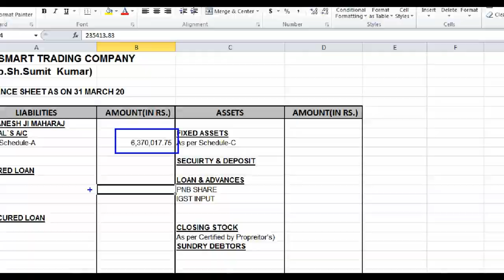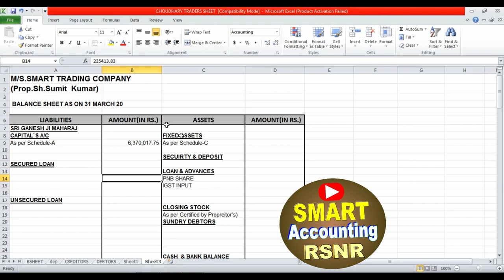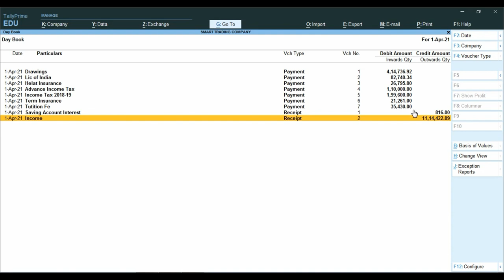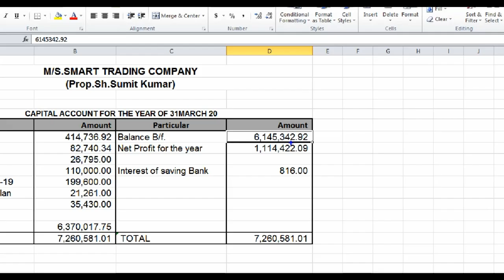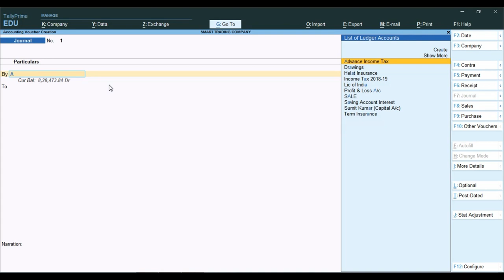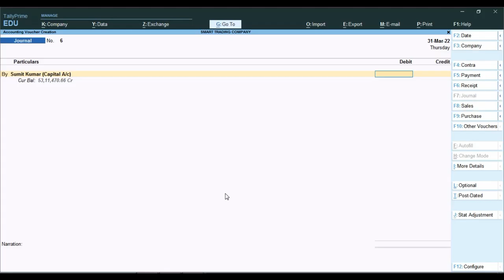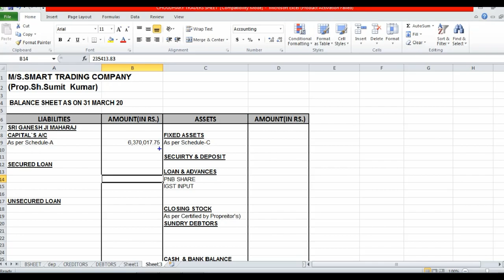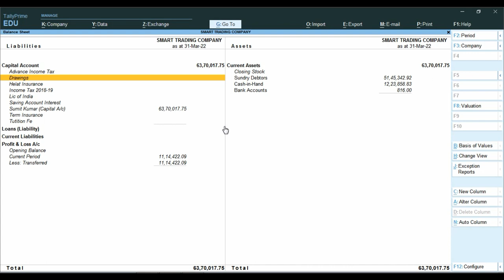All Reverse Entry Of Capital Account As On 31 March 2022|31 March All Closing Entries In Tally Prime